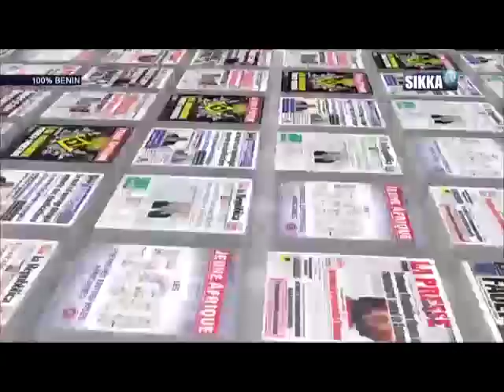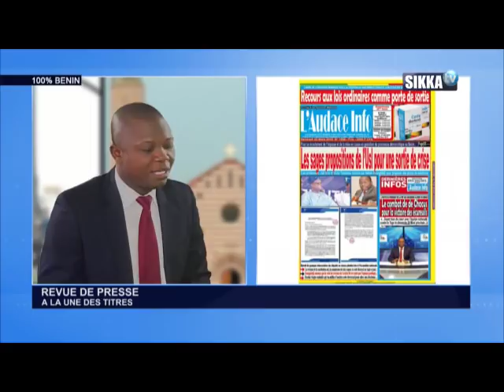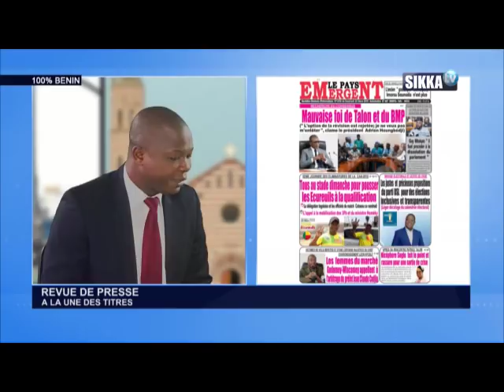REVUE DE PRESSE BENIN DU 22 03 19